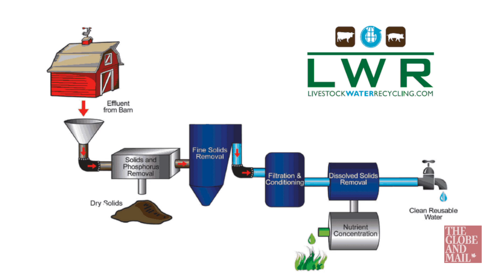Livestock Water Recycling Inc. builds system that turns animal waste into clean water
Livestock Water Recycling Inc. builds systems that treat livestock manure, processing it into usable chemicals and water that's clean enough to drink. Ross Thurston, its president, wants to expand into international markets, but needs to build a lab first.